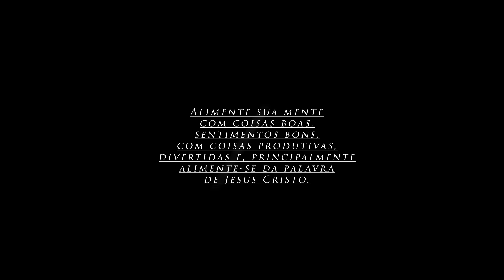Marido torna a vida ruim| Henrique Samuel